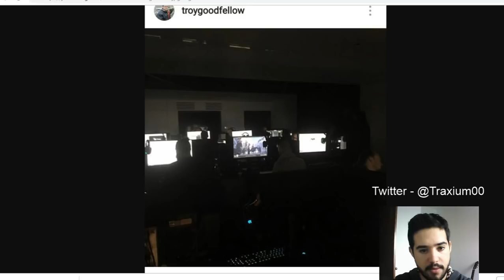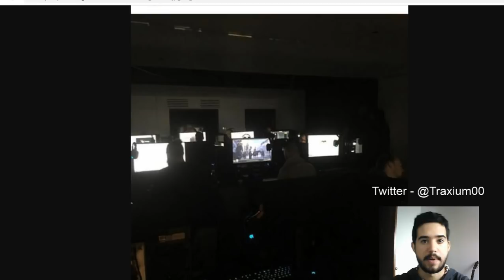POLÍTICAS ECONÓMICAS - Imperator Rome en español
Crusader Kings II: 2012
Europa Universalis IV: 2013
Stellaris: 2016
Hearts of Iron IV: 2016